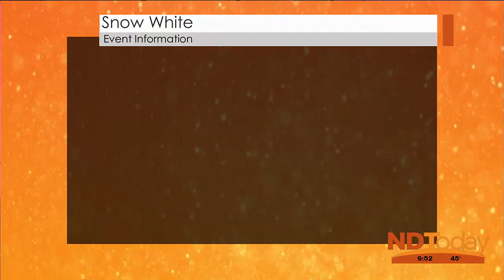ND Today: Sensory Friendly Performances